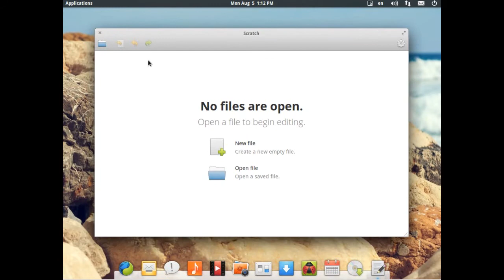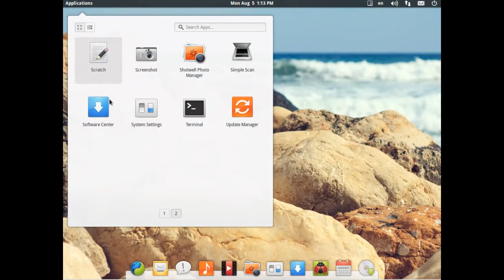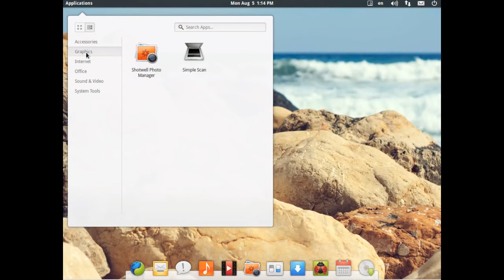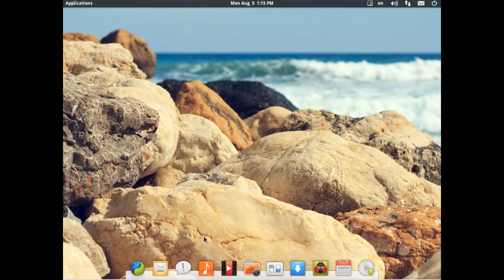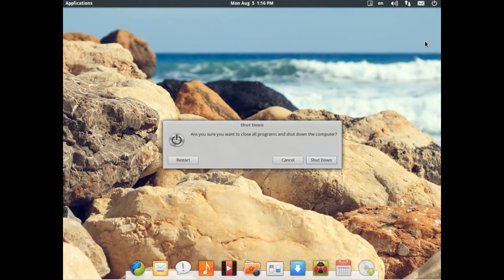Elementary OS 0.2beta2 luna - Demo